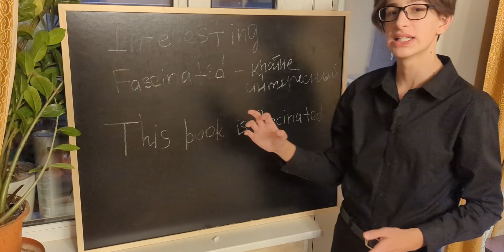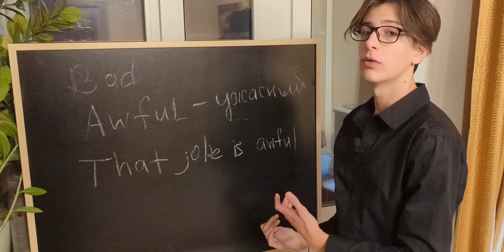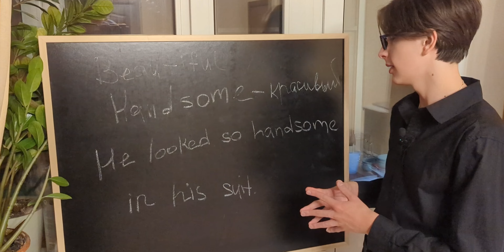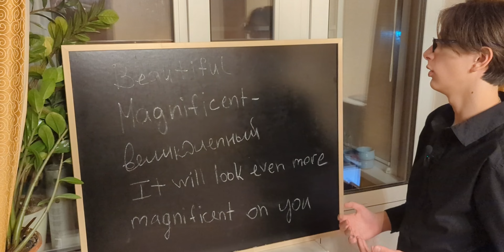ПЕРЕСТАНЬ говорить как новичок. Синонимы английских слов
В этом видео мы учимся разговаривать как носители. Я расскажу какими синонимами можно заменить такие слова, как beautiful, interesting, boring, bad
✉️ Наш телеграмм канал здесь много полезной информации, а также карточки Quizlet
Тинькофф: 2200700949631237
⏰ Time points:
0:00 начало
0:25 interesting
1:27 boring
2:00 bad
2:43 beautiful
3:33 полезная информация